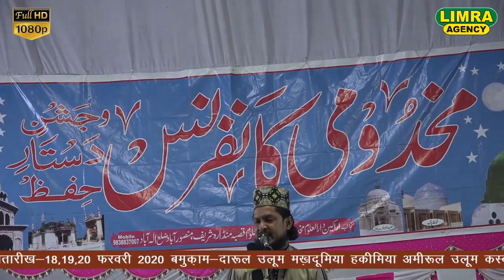एहसान शाकिर ने ऐसा कलाम पढ़ा मुफ़्ती साहब रोने लगे-Ahsan Shakir-Latest Kalam-Limra Agency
औरतों के लिए अच्छी क़्वालिटी में नक़ाब
क़ुरआन शरीफ यहाँ से मंगवाएं

Limra Agency
173/60, Shop no. -6